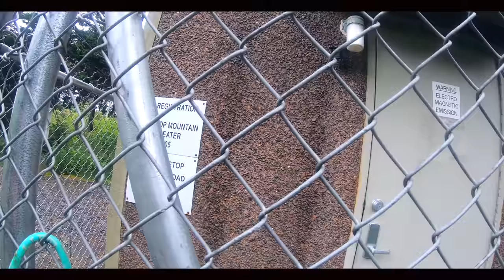Scouting Mission in a Hurricane - What Was on the Satellite Imagery?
A hurricane is hitting the coast of NC and rain bands are slamming into the mountains;

in this episode, Luke is on a scouting mission to find something interesting that he discovered on some satellite imagery.

What will he find?